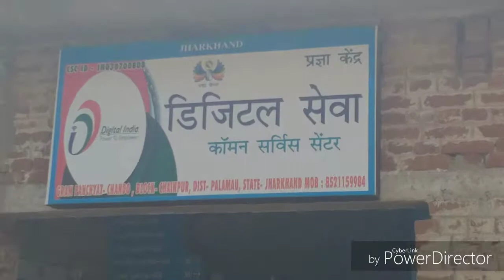My daily lifestyle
My daily lifestyle this video is made for kids